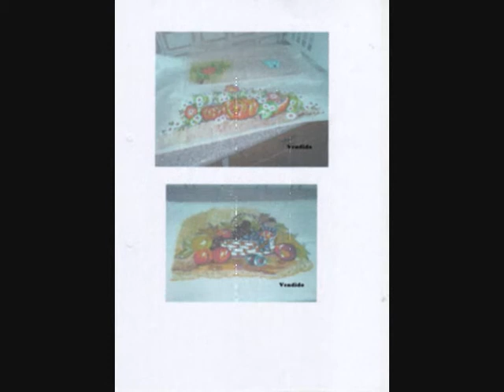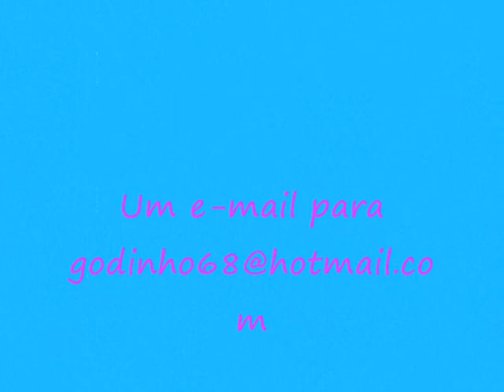Artes decorativas da Godinho 2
Estas peças foram feitas por mim.
Vendo com estas cores e também com outras. É só escolher.
Faço envios á cobrança